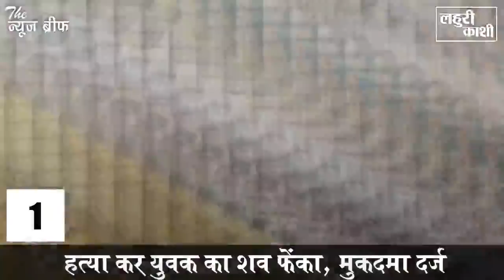गाज़ीपुर जिले की दिन भर की टॉप 5 बड़ी खबरें, देखिये एक नज़र